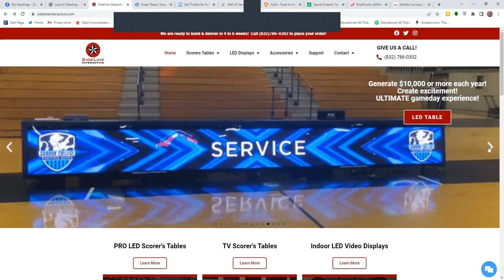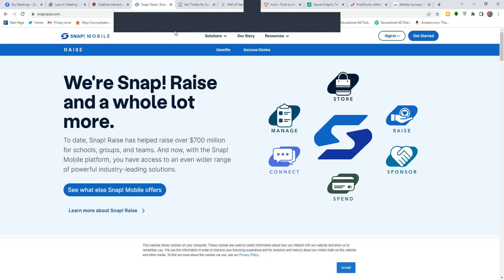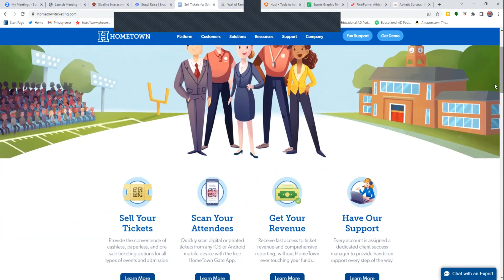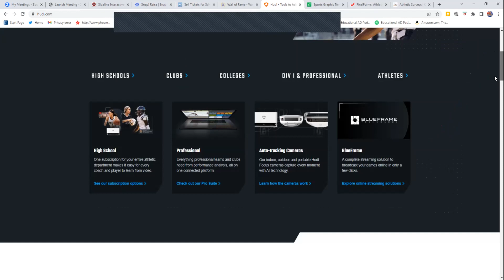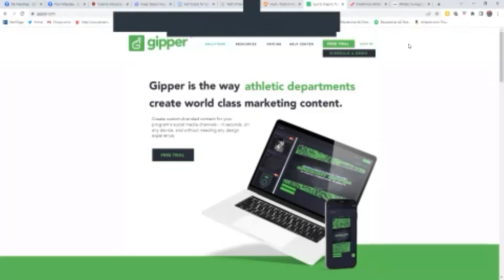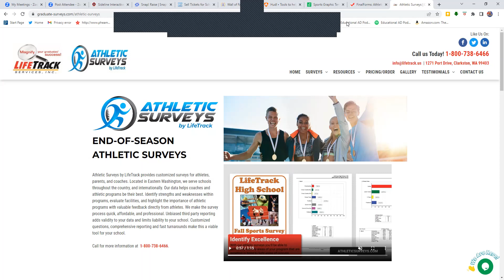ALL STAR AD #20 - Tammie Talley, CAA and Duval County Schools (FL) District Athletic Director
This week's ALL STAR AD features the 3rd segment from Tammie Talley, CAA who serves as the Duval County Schools Athletic Director and she is also a member of the FIAAA's Executive Board serving as the Secretary. All Star AD is our weekly series featuring the perspectives from 10 of Florida's BEST Women Athletic Directors! Take a listen to Tammie's Tips on this episode of The Educational AD Podcast!